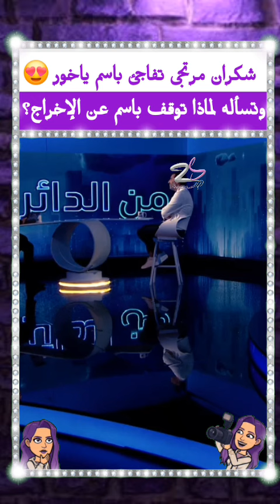شكران مرتجى تفاجئ باسم ياخور .. وتسأله لماذا توقف عن الإخراج